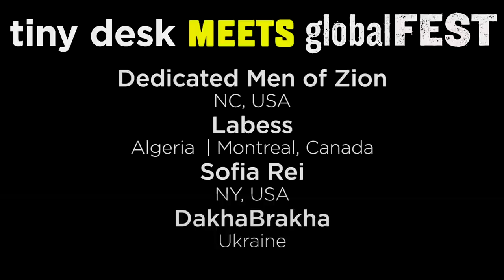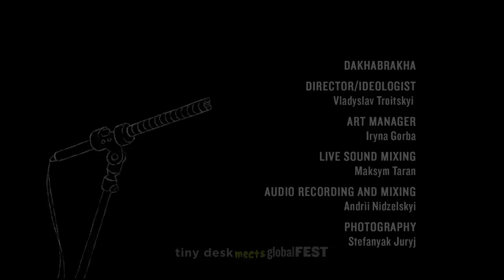Tiny Desk Meets globalFEST: Dedicated Men Of Zion, Labess, Sofia Rei & DakhaBrakha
January 11, 2021 | Bob Boilen

The Tiny Desk is teaming up with globalFEST this year for a thrilling virtual music festival: Tiny Desk Meets globalFEST. The online fest includes four nights of concerts featuring 16 bands from all over the world. From Monday, Jan. 11, through Thursday, Jan. 14, we’ll be streaming new performances at 8 p.m. ET on NPR Music’s YouTube channel and NPR.org.
Every January, I attend globalFEST at a New York City nightclub and see some of the most fantastic music I'll experience all year. Now, given the pandemic's challenges and the hardening of international borders, NPR Music and globalFEST is moving from the nightclub to your screen of choice and sharing this festival with the world. Each night, we’ll present four artists in intimate settings (often behind desks donning globes), and it's all hosted by African superstar Angélique Kidjo, who performed at the inaugural edition of globalFEST in 2004.
For our opening night, we have the gospel sounds of the Dedicated Men of Zion, the flamenco and Gypsy jazz-influenced North African sounds of Labess, the award-winning vocalist and songwriter Sofia Rei, who blends Argentine and other South American folk traditions with experimental pop and electronic music, and Tiny Desk alum DakhaBrakha, a Ukranian rock band overflowing with joy and energy. Below you’ll find short descriptions about each act, written by the globalFEST team.

0:00 WELCOME
2:30 DEDICATED MEN OF ZION
15:32 LABESS
28:07 SOFIA REI
43:40 DAKHABRAKHA
57:53 FAREWELL

DEDICATED MEN OF ZION
Dedicated Men of Zion come to you from their backyard barbecue in North Carolina, bringing with them an electrified version of sacred Gospel soul music. This family band (all related through blood or marriage) has been isolating together during the pandemic, and the members are excited to play together as an uplifting note during difficult times.

SET LIST
"Father, Guide Me, Teach Me"
"Can't Turn Me Around"

LABESS
When we look at global arts, it's amazing to see how many traditions and nations can come together to make music together. Nowhere is that clearer than the music of Labess, an Algerian and Canadian band that is performing and recording their set from France and Colombia, proving that music has no boundaries even in times of isolation.
"Labess" means "everything is fine" in Arabic, and their flamenco and Gypsy jazz-influenced North African chaabi (folk) music brings that message to life.

SET LIST
"Yal Maknin"
"Yemma"
"La Vida Es Un Carnaval"

SOFIA REI
Recording from her apartment in Brooklyn, award-winning vocalist and songwriter Sofia Rei provides a concert that blends Argentinian and other South American folk traditions with experimental pop and electronic music. This mix of tradition and modernity is even present in her setting, which blends traditional iconography with robotic 'saints' and exuberantly grown plants with sound boards and looping pedals.

SET LIST
"Un Mismo Cielo" (The Same Sky)
"Negro Sobre Blanco" (Black On White)
"Escarabajo Digital" (Digital Beetle)

DAKHABRAKHA
Recorded from Ukraine, DakhaBrakha returns both to globalFEST and Tiny Desk. Their first globalFEST performance was in 2014, and their time with Tiny Desk in 2015 remains a favorite. We've had them in our spaces, so it's a real treat to see them in theirs, the Dakh Theater in Kyiv, where the band formed and where they've crafted their amazing catalogue of songs. Coming together, their performance maintains the energy and joy that define their music, bouncing off each other musically and emotionally.

SET LIST
"Komora"
"Vynnaya ya"

Producer: Bob Boilen
Video Producer: Morgan Noelle Smith
Audio Mastering: Josh Rogosin
Associate Producer: Bobby Carter
Tiny Production Team: Kara Frame, Maia Stern
Executive Producer: Lauren Onkey
Senior VP, Programming: Anya Grundmann

GLOBALFEST TEAM
Co-Directors: Shanta Thake, Isabel Soffer, and Bill Bragin
2021 Curators: Shanta Thake, Isabel Soffer, Bill Bragin, and Viviana Benitez
Event Producer: Ian Thake
Host: Angélique Kidjo
Social Media Manager: Valerie French
Publicity: Brendan Gilmartin, Chart Room Media
Legal Services: Tamizdat
Legal Services: Duane Morris
Producer: THE OFFICE performing arts + film
Video Production: MODEMA Studios

THE OFFICE performing arts + film consists of Diane Eber, Rachel Chanoff, Laurie Cearley, Olli Chanoff, Erica Zielinski, Gabrielle Davenport, Catherine DeGennaro, Noah Bashevkin, Lynn Koek, Bruna D'Avila, Chloe Golding, Kyla Gardner, Zion Jackson, Tess Peppis, Scout Eisenberg

MODEMA Studios consists of Jammal Lemy (director and editor), Matt Deitsch (producer), Theo Braun (audio), and Gary Blake (editor)

Special Thanks: Joshua Feigenbaum, Mona Golub, Steven Kirkpatrick, Daniel C. Smith, Ken Umezaki

globalFEST 2021 funders include The Andrew W. Mellon Foundation, The National Endowment for the Arts, NYC Department of Cultural Affairs, The Québec Government Office in New York